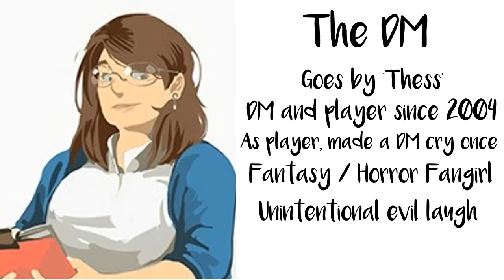Cupcake Coterie 016 Ghastly Shenanigans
The Cupcake Coterie finally reaches the Star Coast, finding ghasts, ecological shifts and the fate of the Frowning Trout along the way.